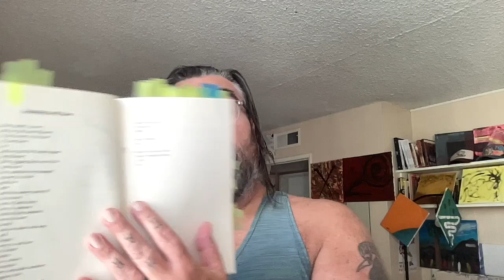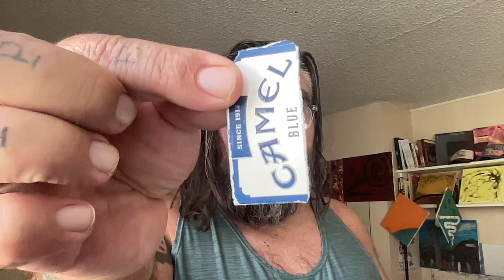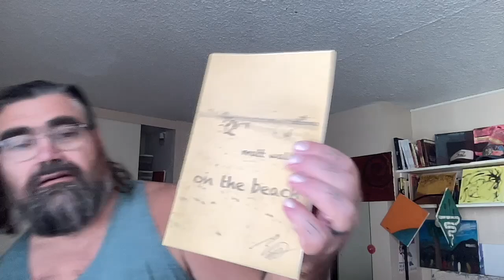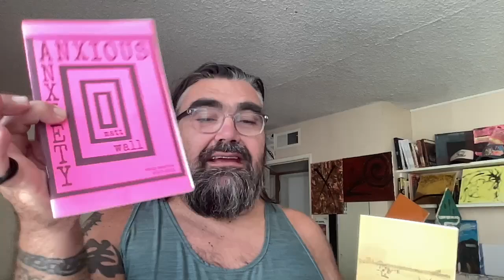Bukowski Book Club - You Get So Alone at Time that it Just Makes Sense part 1.5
a little history and a lot of me reading my favorite poems form the first 80 pages of this amazing book!